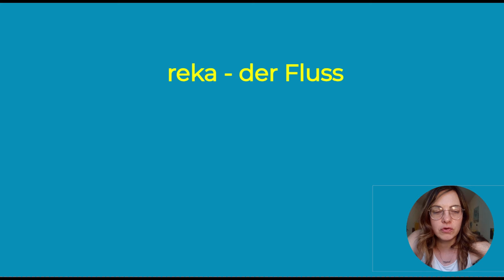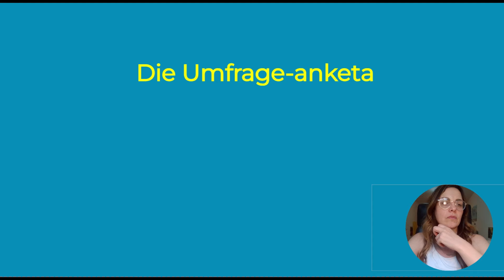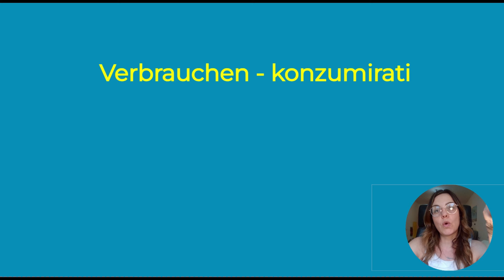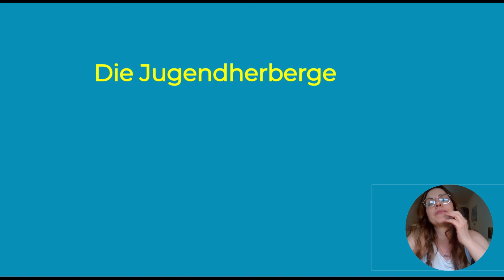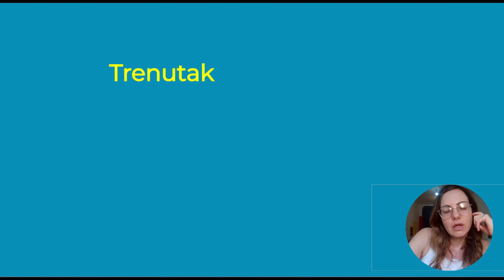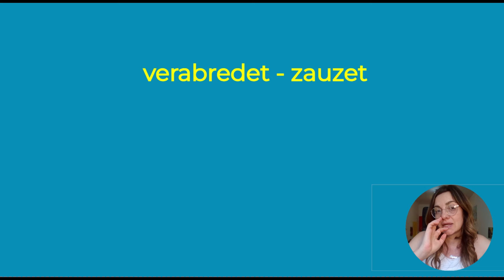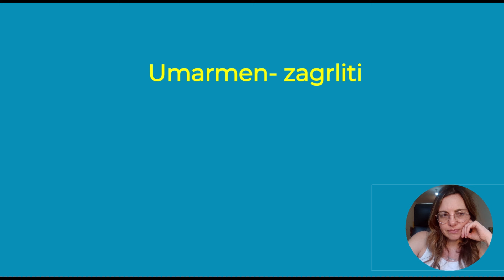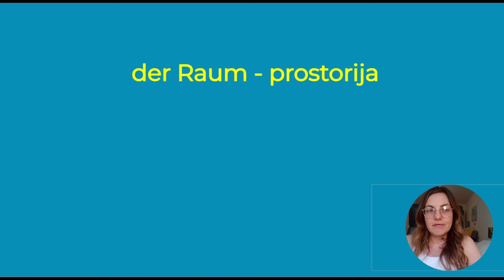NEMAČKI VOKABULAR ZA B1+ KOBINOVANI TEST - LINK ZA PLAYLISTU SA SVIH 1200 REČI U OPISU ISPOD VIDEA